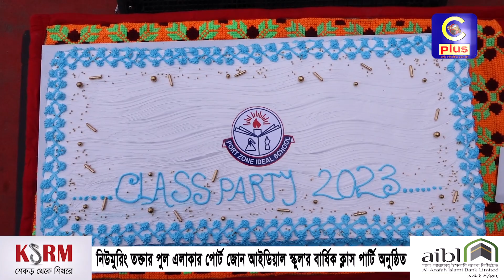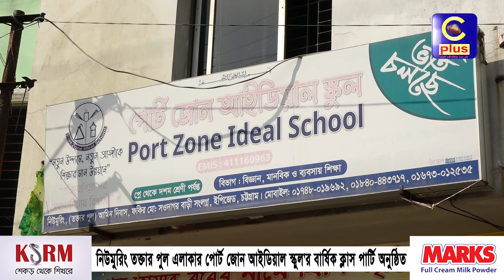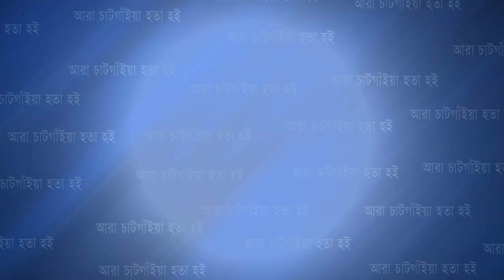নিউমুরিং তক্তার পুল এলাকার পোর্ট জোন আইডিয়াল স্কুল'র বার্ষিক ক্লাস পার্টি অনুষ্ঠিত | Cplus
নিউমুরিং তক্তার পুল এলাকার পোর্ট জোন আইডিয়াল স্কুল'র বার্ষিক ক্লাস পার্টি অনুষ্ঠিত

Slogan: আরাঁ চাটগাঁইয়া হতা হই
Country: Bangladesh
Language: Bengali।Chittagong Language
Broadcast area: Online